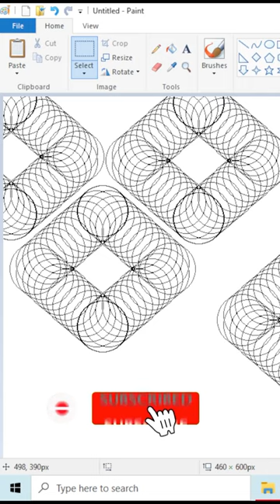ATTRECTIVE DESIGN IN MS PAINT#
Microsoft Word Tutorial-हिंदी) ||MS Word Class-9 watermark ||